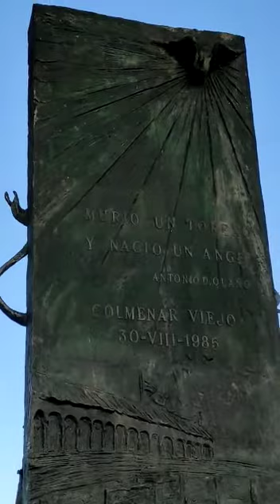José Cubero Yiyo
Escultura de José Cubero Yiyo con solo 21 años de edad fue cojido mortalmente por el toro
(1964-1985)